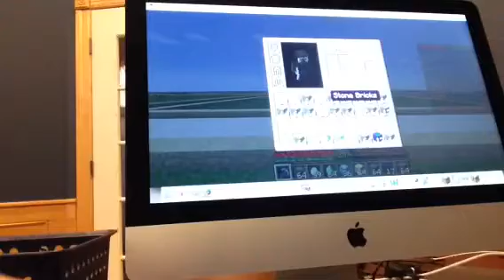Minecraft ~ Prison Break ~ (1)